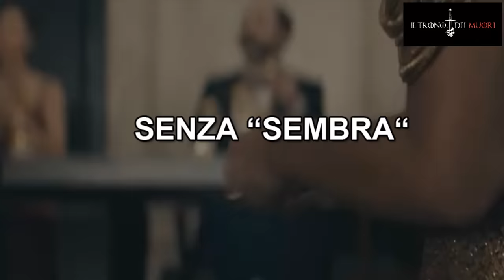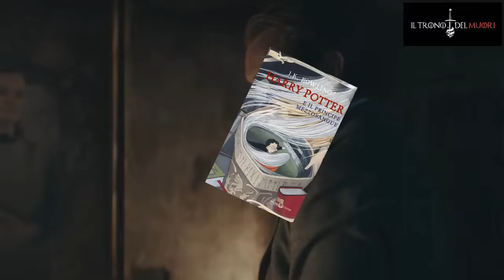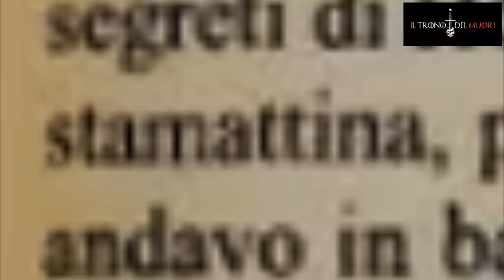RIASSUNTO ACCURATISSIMO ANIMALI FANTASTISBRIZZ GLI IMPICCETTI DEI SILENTE - PARTE 2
E PURE LA SECONDA PARTE
DI ANIMALI FANTASTICI 3 I SEGRETI DI SILENTE
L'AVEMO TIRATA FORY
DAL CILINDRO
MAGYA EHEHEHEH